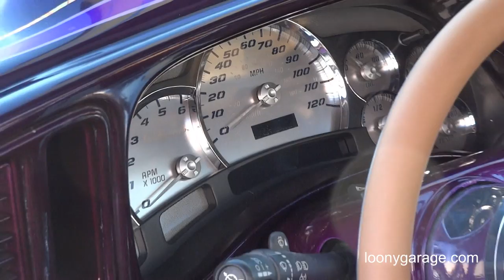Custom Nokturnal Chevrolet Pickup Show Truck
A custom 2004 Chevy Silverado truck from the Nokturnal Car Club Southern California.

Owner: Jose Chavez

Vehicle: 2004 Chevrolet Silverado

City/State: Baldwin Park, CA

Club: Nokturnal

Engine: LS1 6.0 with Gibson headers and exhaust, Mattson's aluminum radiator, Flashpaq performance.

Body/Paint: 2010 Tahoe front-end conversion, 2010 Escalade mirrors, suicide-doors, sunroof, one-piece tailgate, and the bed of the truck was molded to the cab to make it into a unibody. Danny D, from Baldwin Park, CA., laid out the House of Kolor paint and added the fine lines.

Interior: Jesse, at Custom Dimensions, handled the custom interior by wrapping the custom seats in peanut butter leather with stingray inserts; suede headliner. A Billet Specialties steering wheel and US Speedo Gauges were added.

Sound System: Jesse, at Custom Dimensions, installed an Alpine in-dash; three 15-inch LCD's; three 17-inch LCD's; eight 6x9-inch Focal mids; six 6.5-inch Focal mids and three 13-inch JL Audio W7 subwoofers. Four Kinetic batteries power the system.

Suspension: Kevin, at Sik Fabrications, installed the Slam Specialties setup with Kinetic batteries and Viair 480 compressors. Other suspension mods include custom control arms, and spindles.

Tires: Hankook 315/30R30.

Wheels: 30-inch Asanti AF-143.